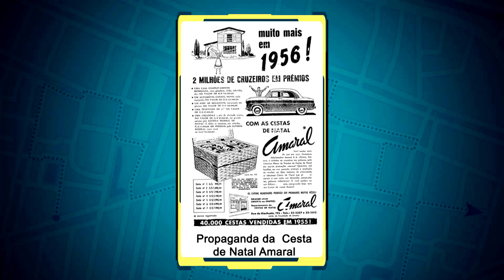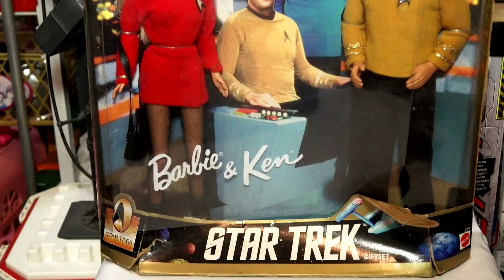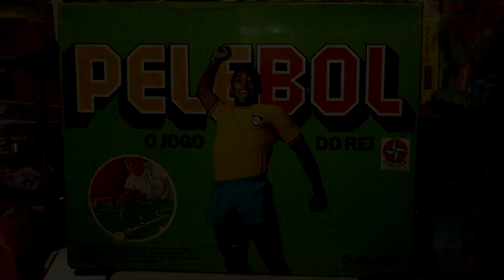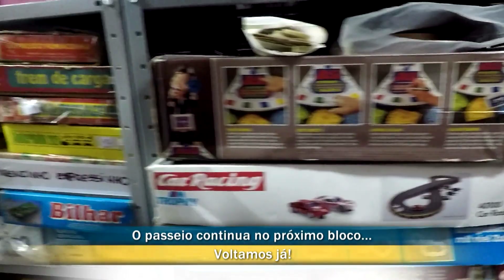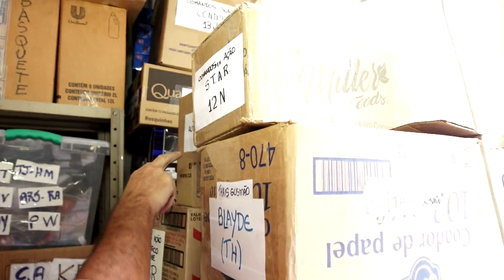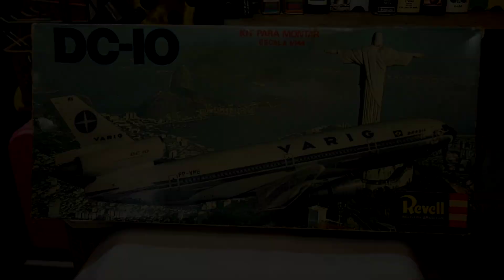Operação Mesquita 26/03/2021 - Collecting Toys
Otavio visita a Collecting Toys, uma loja especializada em brinquedos antigos que possui artigos como o jogo do Silvio Santos, bonecas da Xuxa e da Eliana, o jogo do Pelé e o primeiro videogame do Brasil, o Telejogo.